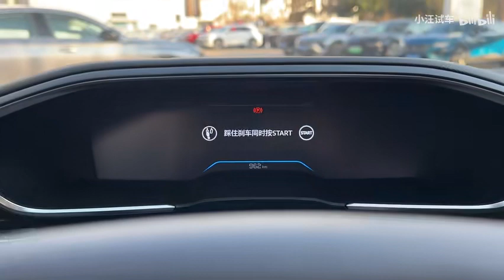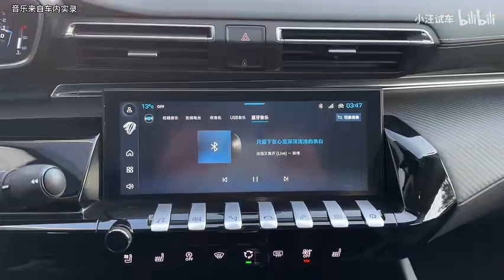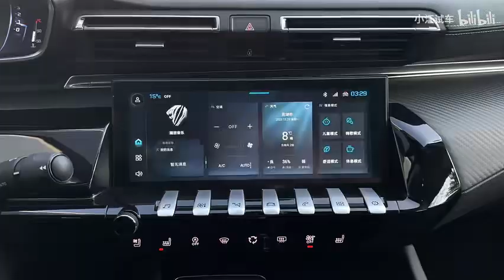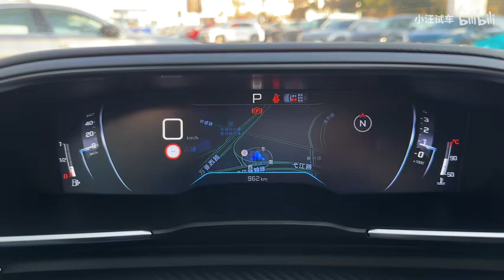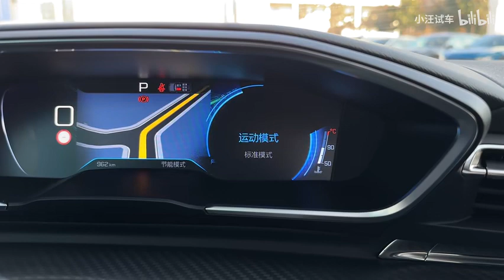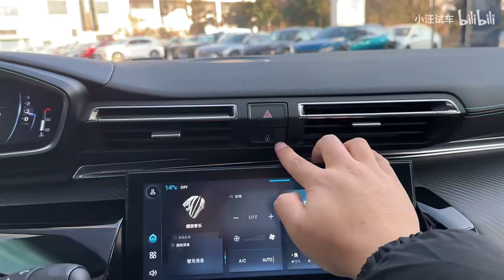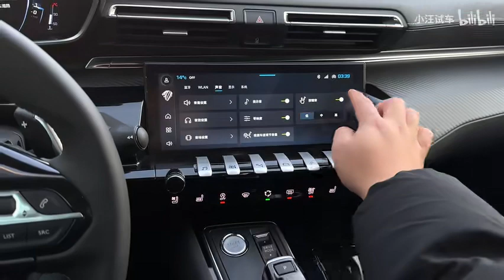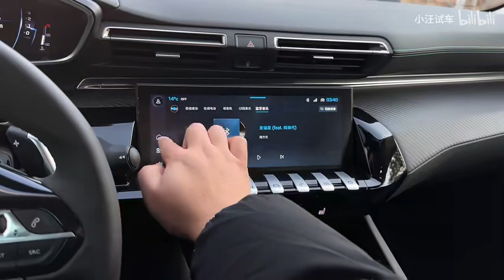【小汪试车超详细版】标致508L（2023款 400THP驭享旗舰版）